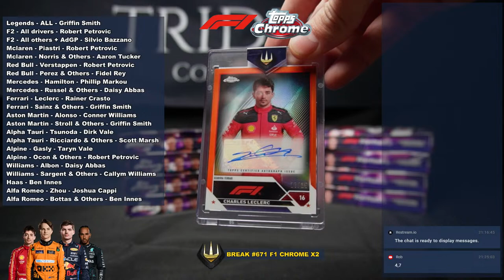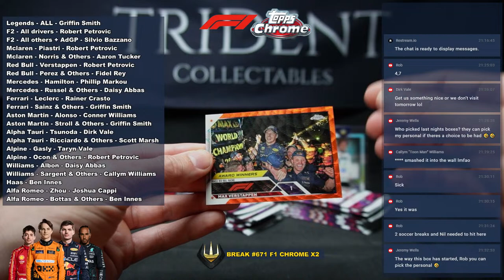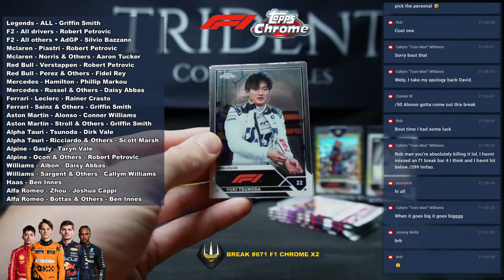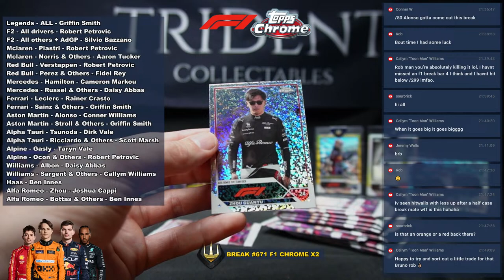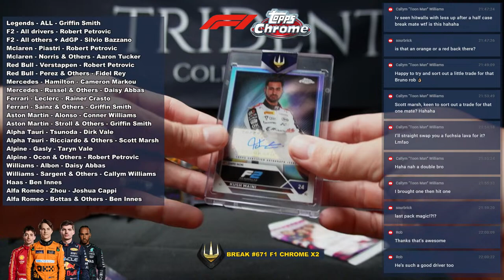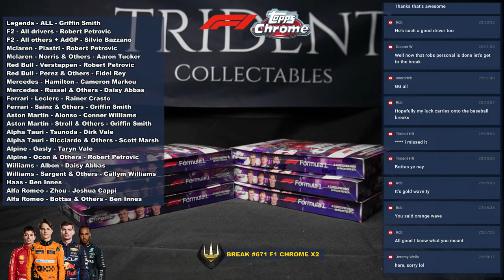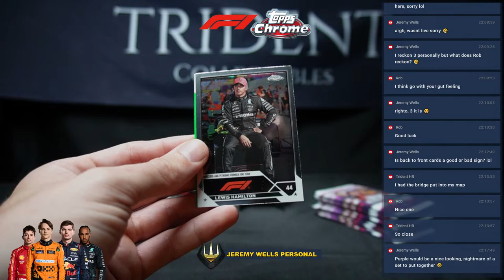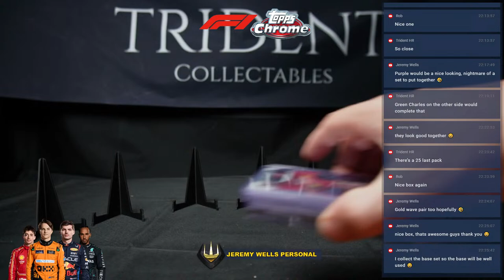BREAK #671 F1 CHROME X2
UP NEXT